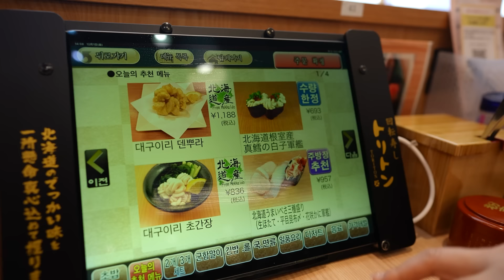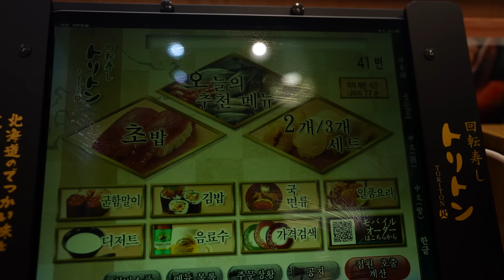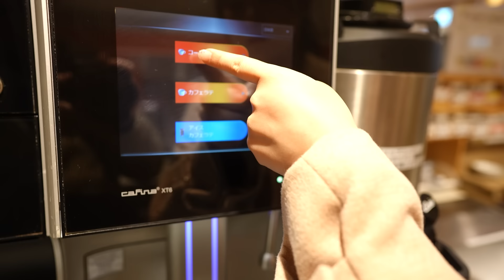도쿄 현지인 회전초밥 맛집🍣 토리톤 스시 먹방 : 일본 도쿄여행 가시면 이곳은 꼭 가보세요! Conveyor-belt Sushi MUKBANG